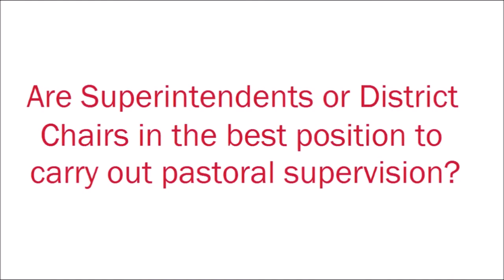An introduction to Pastoral Supervision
The Revd Dr Jane Leach, Principal of Wesley House Cambridge, introduces the topic of Pastoral Supervision in the Methodist Church, answering some of the important questions on the topic.